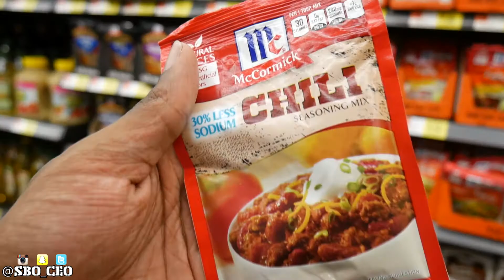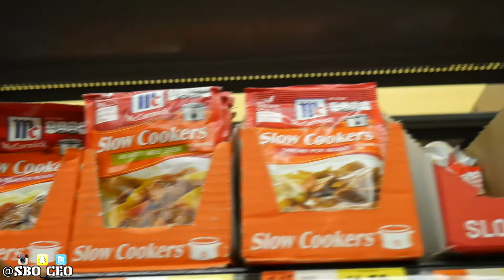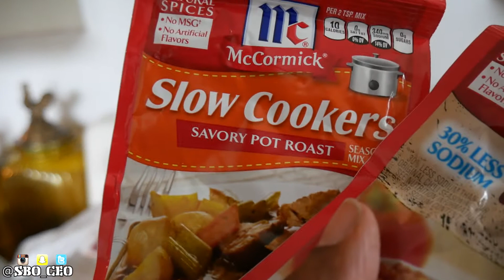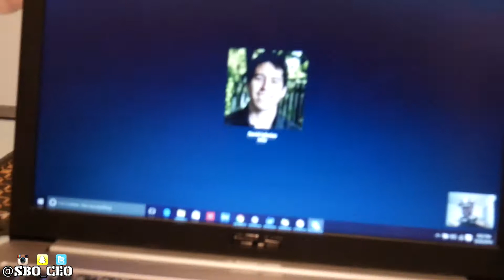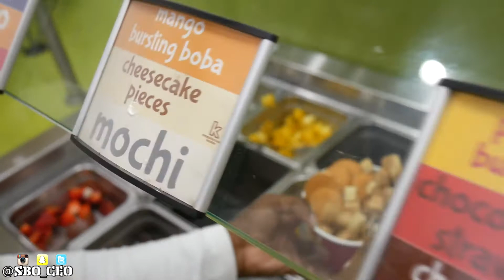Kickin It With The General Episode 10 (IIFYM): Leg Day, Groceries & Androids?!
10th time you get to kick it with your boy THE GENERAL. Thanks for all the support guys you make recording and posting these videos fun!